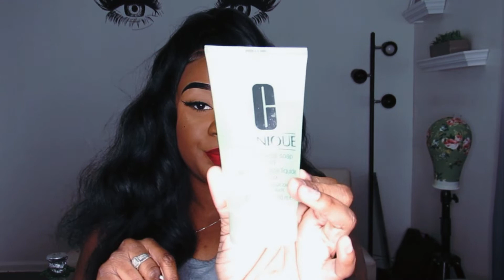200 SUBSCRIBERS GIVEAWAY | Teeonna Tyson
Hey babes I am doing a giveaway when we reach 200 SUBSCRIBERS.
I just want to thank everyone for all the love and support and lets continue to grow.

MORE VIDEOS YOU MIGHT WANT TO SEE